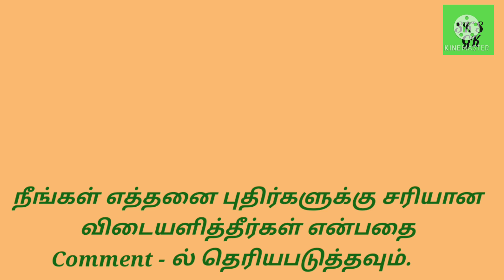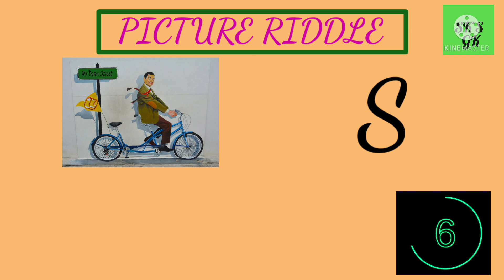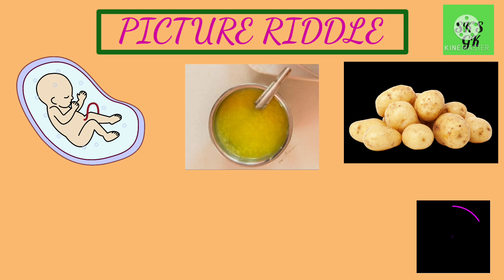VEGETABLES NAMES/PICTURES RIDDLES/PART 3/SK'S GK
Vegetables names
Pictures riddles
Part 3

 இந்த காணொளியில் மொத்தம் 10
 புதிர்கள் கொடுக்கப்பட்டுள்ளது .
 தமிழ் மற்றும் ஆங்கிலத்தில் சிந்திக்கவும்.
 ஒவ்வொரு புதிருக்கும் விடையளிக்க
10 வினாடிகள் தரப்பட்டுள்ளது.
 நீங்கள் எத்தனை புதிர்களுக்கு சரியான
 விடையளித்தீர்கள் என்பதை
Comment - ல் தெரியபடுத்தவும்.